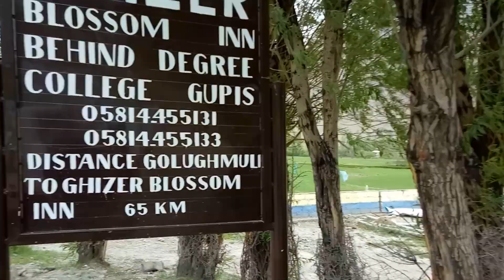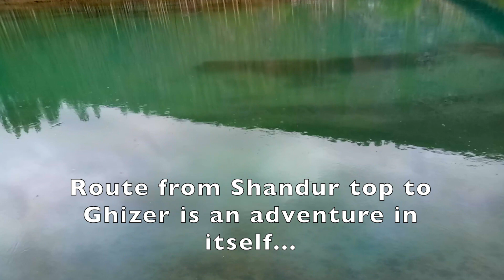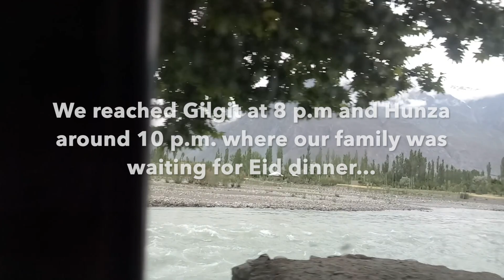Travelogue 2019- Chapter 3 Eid in Phandar Valley | PAKISTANI FEMALE YOUTUBER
My first attempt at travel vlogging.